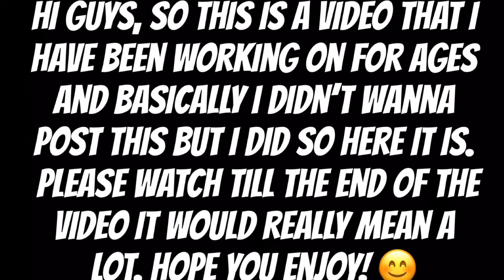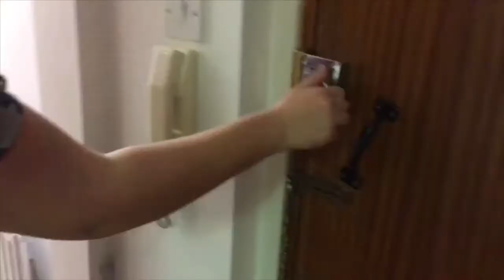The Video That Went Wrong...| Short Film.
Welcome to another video, this weeks video is my first ever short film called “The Video That Went Wrong...”. I wasn’t sure about doing this but I’m so happy it went well, it’s taken ages to edit as I wanted to get it so right! I really hope you liked this if so please comment if you would like me to do more short films as I would love to do more!
 I will be uploading once a week on a Monday and if I have any extra videos they will be going up on a Friday between the times of 12 and 1pm UK time.
Thank you so much for your support on my videos and for 75 subscribers!
Marybeth Simmonds 😊